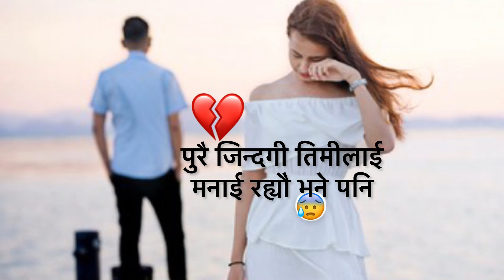Maile timilai manauna sakina 💔😢Nepali Sad Love Shayari ❗️ Breakup Shayari 💔🥀KarunaMgr